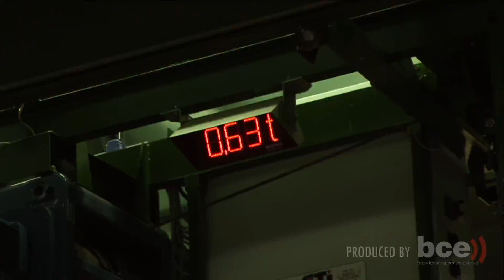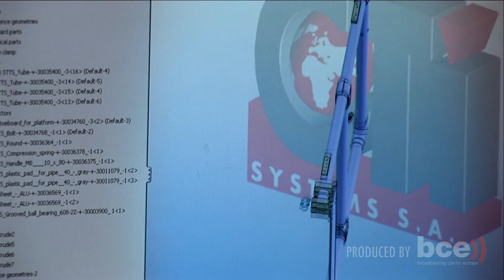Is it true what they say about Luxembourg (Products)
Each video clip represents one of the many diverse facets of Luxembourg.